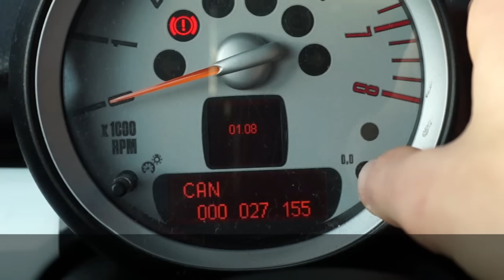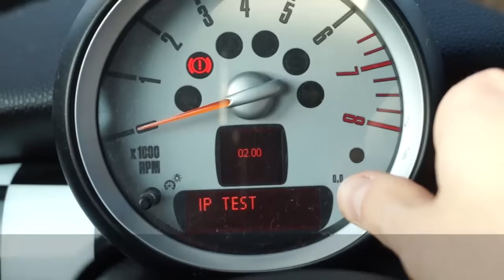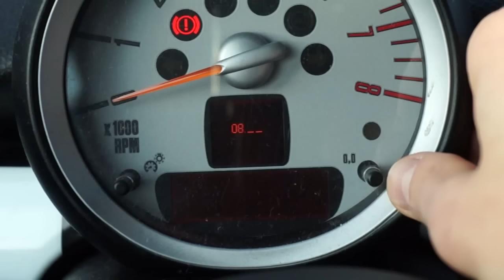How to enter hidden menu in Mini (R56) One / Mini Cooper MK2 / Mini Hatch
Hidden menu in Mini (R56) Cooper MK2, Mini One, Mini Hatch gives access to diagnostic tests of instrument cluster and engine live data. Check engine coolant temperature, battery voltage, fuel level sensors, test gauges, displays and indicators, adjust trip computer fuel economy readout.